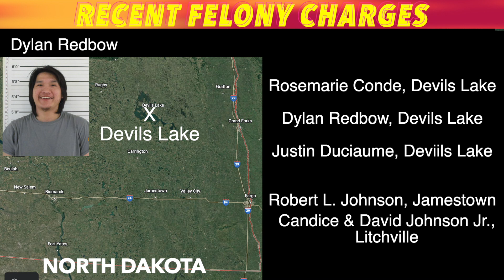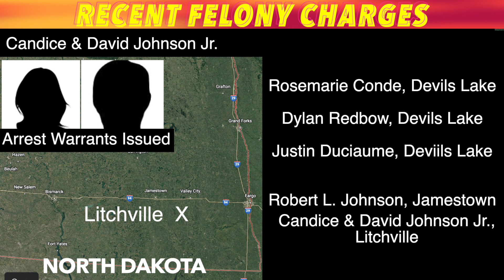Recent Felony Charges Across Central North Dakota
NORTH DAKOTA (iNewZ.TV) A look at recent Felony level charges across Central North Dakota.